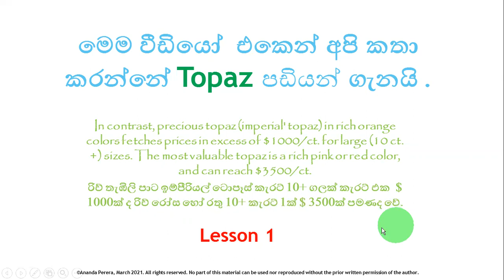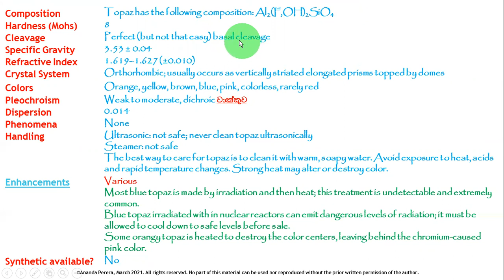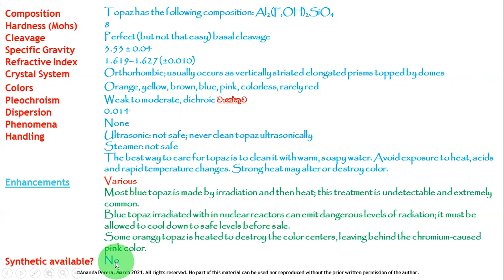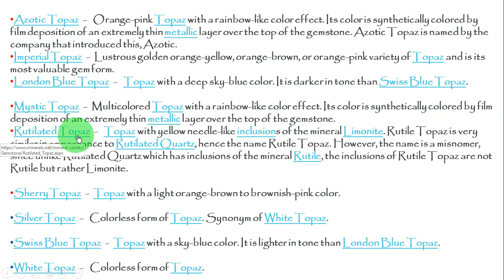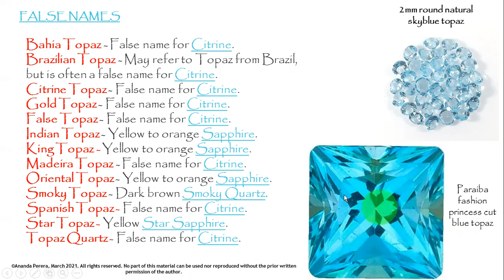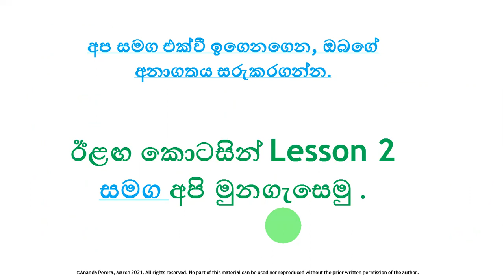L 38 | පඩියන් කියන්නේ මොනවාද? | Unveiling the Brilliance: Exploring the World of Topaz Gemstones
This is the 1st part out of 3, regarding Topaz family & it's 38th lesson out of 200 Lessons starting from Lesson 1.
Welcome to a journey of resplendent radiance and captivating allure – welcome to the realm of "Topaz Gemstones." 🌟 In this enchanting video, we embark on a captivating exploration to uncover the secrets and brilliance hidden within the world of Topaz. Join us as we dive deep into the facets of this mesmerizing gem, renowned for its stunning colors and remarkable properties.

Prepare to be dazzled by the kaleidoscope of hues that Topaz presents. From the warm, golden tones to the serene blues and vibrant pinks, we unveil the spectrum of colors that make Topaz a true gemstone marvel. Discover the geological processes that give birth to its radiant beauty and the craftsmanship that transforms it into exquisite jewelry pieces.

But the allure of Topaz extends far beyond its appearance. Step into history and culture to understand the significance of Topaz across different civilizations and eras. Uncover the legends, myths, and symbolic meanings that have adorned this gem with timeless allure.

Venture into the realm of metaphysical properties as we explore the energies and beliefs associated with Topaz. Learn how this gem is believed to enhance clarity of thought, promote positive emotions, and foster a connection with higher realms.

Whether you're a gem enthusiast, a history aficionado, or simply captivated by the wonders of nature, this video promises an insightful journey into the realm of Topaz. Join us as we unravel the mysteries and marvels of this extraordinary gemstone, celebrated for its elegance, history, and spiritual resonance. 💎✨

මෙය Topaz family සම්බන්ධ 3 න් 1 වන කොටස වන අතර එය 1 වන පාඩම ආරම්භයේ සිට 38 වන පාඩම යි. දැනට සම්පුර්ණ කර ඇති  මුළු පාඩම් ගණන 200 කි. එයින් මෙය 38 වන upload එකයි.
විචිත්‍රවත් දීප්තිය සහ ආකර්ශනීය ආකර්ෂණය සහිත ගමනකට සාදරයෙන් පිළිගනිමු - "Topaz Gemstones" ක්ෂේත්‍රයට සාදරයෙන් පිළිගනිමු. 🌟 මෙම සිත් ඇදගන්නා වීඩියෝවෙන්, අපි Topaz ලෝකය තුළ සැඟවී ඇති රහස් සහ දීප්තිය අනාවරණය කර ගැනීම සඳහා ආකර්ශනීය ගවේෂණයක් ආරම්භ කරමු. සිත් ඇදගන්නාසුළු වර්ණ සහ විශිෂ්ට ගුණාංග සඳහා ප්‍රසිද්ධ මෙම මනරම් මැණිකෙහි පැතිකඩයන් ගැඹුරට කිමිදෙන විට අප හා එක්වන්න.

Topaz ඉදිරිපත් කරන වර්ණවල කැලිඩෝස්කෝප් එකෙන් විස්මයට පත් වීමට සූදානම් වන්න. උණුසුම්, රන්වන් නාදවල සිට සන්සුන් නිල් සහ විචිත්‍රවත් රෝස දක්වා, අපි Topaz සැබෑ මැණික් ගල් ආශ්චර්යමත් කරන වර්ණ වර්ණාවලිය එළිදක්වන්නෙමු. එහි විචිත්‍රවත් අලංකාරය සහ එය අතිවිශිෂ්ට ආභරණ බවට පරිවර්තනය කරන ශිල්පීයත්වය උපදවන භූ විද්‍යාත්මක ක්‍රියාවලීන් සොයා ගන්න.

නමුත් Topaz හි ආකර්ෂණය එහි පෙනුමෙන් ඔබ්බට විහිදේ. විවිධ ශිෂ්ටාචාර සහ යුග හරහා Topaz හි වැදගත්කම අවබෝධ කර ගැනීම සඳහා ඉතිහාසය සහ සංස්කෘතිය වෙත පිවිසෙන්න. මෙම මැණික සදාකාලික ආකර්ෂණයෙන් සරසා ඇති ජනප්‍රවාද, මිථ්‍යාවන් සහ සංකේතාත්මක අර්ථයන් හෙළි කරන්න.

අපි Topaz හා සම්බන්ධ ශක්තීන් සහ විශ්වාසයන් ගවේෂණය කරන විට පාරභෞතික ගුණාංග ක්ෂේත්‍රයට පිවිසෙන්න. මෙම මැණික චින්තනයේ පැහැදිලි බව වැඩි දියුණු කිරීම, ධනාත්මක චිත්තවේගයන් ප්රවර්ධනය කිරීම සහ ඉහළ ක්ෂේත්ර සමඟ සබඳතාවයක් වර්ධනය කිරීම සඳහා විශ්වාස කරන ආකාරය ඉගෙන ගන්න.

ඔබ මැණික් රසිකයෙක්, ඉතිහාස රසිකයෙක් හෝ ස්වභාවධර්මයේ අරුමපුදුම දේවලින් සරලව ආකර්ෂණය වූවෙකු වුවද, මෙම වීඩියෝව Topaz රාජධානියට තීක්ෂණ ගමනක් පොරොන්දු වේ. එහි ලාලිත්‍යය, ඉතිහාසය සහ අධ්‍යාත්මික අනුනාදයෙන් සමරනු ලබන මෙම අසාමාන්‍ය මැණික් ගලෙහි අභිරහස් සහ විස්මයන් හෙළිදරව් කරන විට අප හා එක්වන්න. අපි ලෝකයේ විශිෂ්ටතම මැණික් සහ ඒවායේ ආකර්ශනීය කථා ගවේෂණය කිරීම දිගටම කරගෙන යන විට කැමති වීමට, අදහස් දැක්වීමට සහ දායක වීමට අමතක නොකරන්න. 💎✨

සියලුම ප්‍රභේද ඉගැන්වූ විට, මීළඟ මට්ටමේ පාඩම්වලට ස්වභාවික එදිරිව රත් වූ සහ එය වෙන්කර හඳුනාගත් ආකාරය ඇතුළත් වේ. හොඳින් ව්‍යාපාරයක් කිරීමට ඔබට එය අවශ්‍ය වේ. '
දැනට සියල්ල වීඩියෝ  200 ක් වන අතර එයින් මෙය 38  යි.